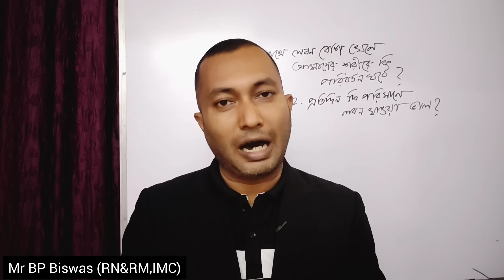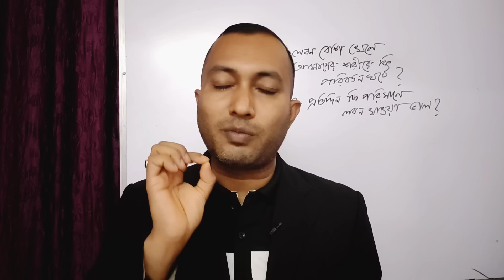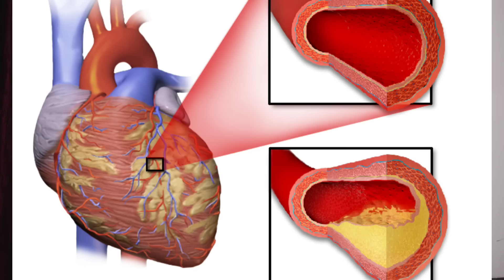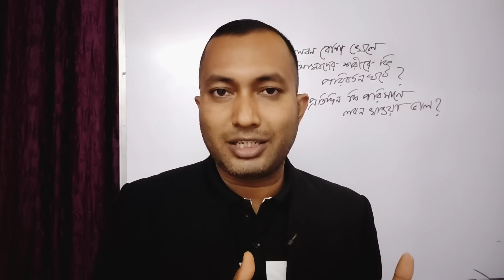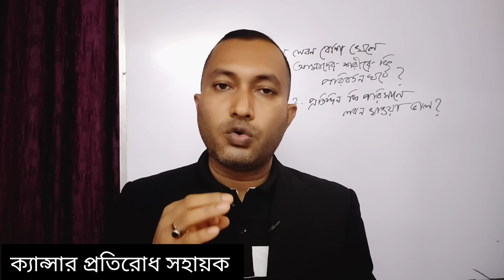নিয়মিত রসুন খেলে শরীরে কি পরিবর্তন ঘটে | রসুন খাওয়ার উপকারিতা ও অপকারিতা | Garlic health benefits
নিয়মিত রসুন খেলে শরীরে কি পরিবর্তন ঘটে
রসুন খাওয়ার উপকারিতা
Garlic health benefits
Garlic

রসুন খাওয়ার উপকারিতা
রসুন খেলে কি হয়
রসুন খাওয়ার নিয়ম
রসুন খাওয়ার উপকারিতা ও অপকারিতা
রসুন খাওয়ার সঠিক নিয়ম
রসুন খাওয়ার নিয়ম ও উপকারিতা
Garlic
Garlic health benefits
garlic health benefits and side effects

India(North East)
Tripura (Agartala)